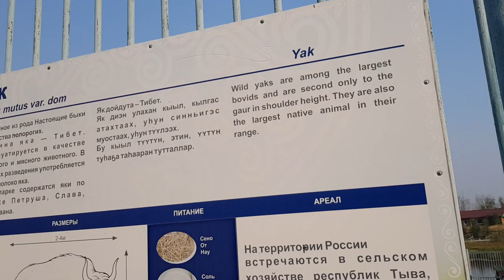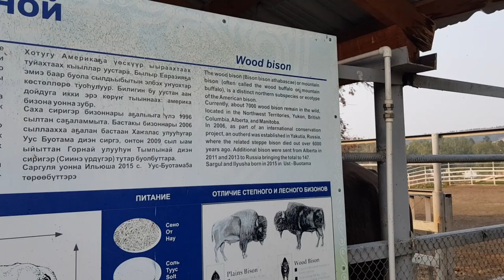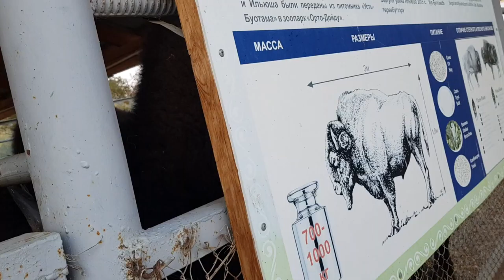The finish part of zoopark Yakutsk| зоопарк Якутск, финал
let's make our channel 1000 subscribes ⚡🥳

This is the zoopark of Yakutsk city which have the white beer!